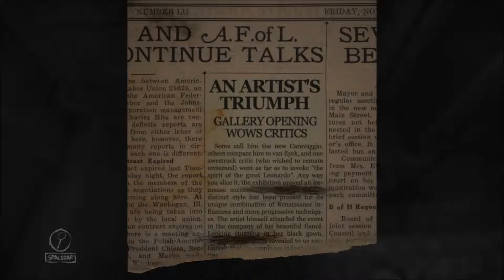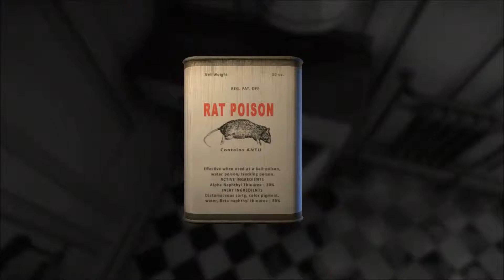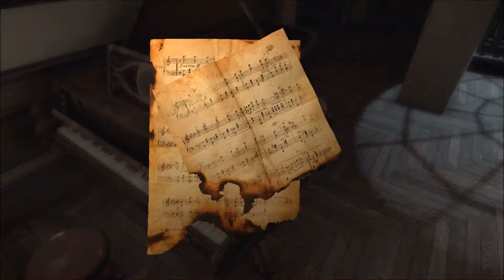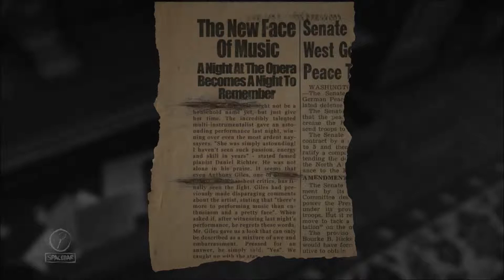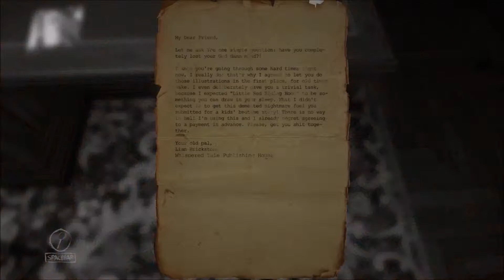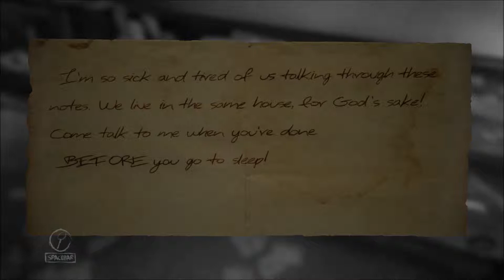Silverlance Plays - Layers of Fear - More like Layers of brown trousers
Don't forget Sunday is Minecraft, Tuesday's is my Completes series and Thursday's is my one off and random. Started Streaming too on Twitch (silverlance24) check me out every Sunday.

Why not a Twitter too on : @silverlance35

Big thanks for the music by Bensounds, look him up